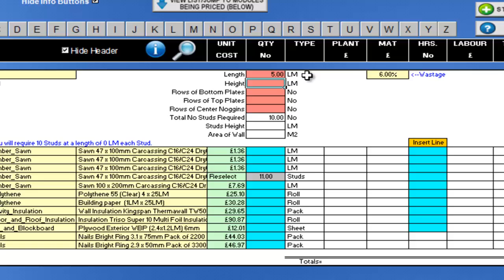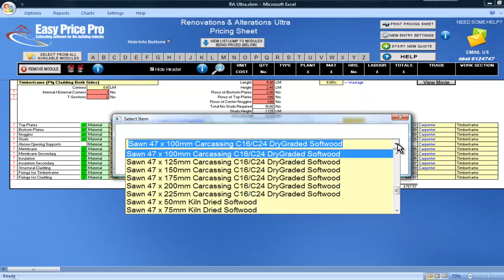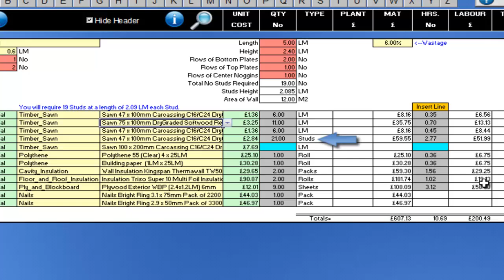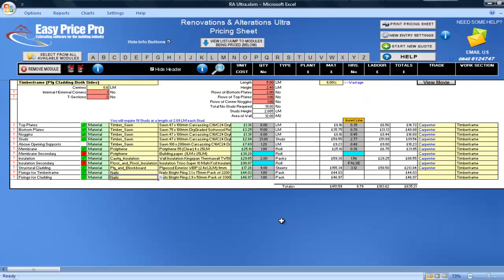Timber Frame (Ply Cladding Both Sides) Estimating Module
This video clip will show you how the Timber Frame (Ply Cladding) Estimating Module works - for more information or to enquire about prices please call or go

What is an Estimating Module?
Easy Price Pro has over 135 Estimating Modules to select from - you are able to add them to your Total Build program. Each Estimating Module allows you to price for that job (e.g. Archway, Roof Structure etc.)